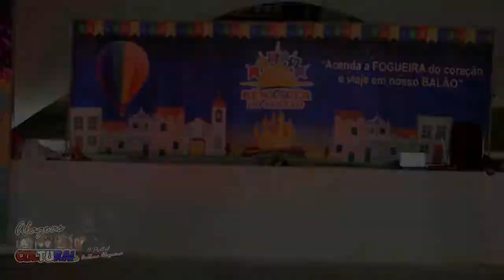Renascer do Sertão/Preparação da Junina para o São João 2023=Arapiraca/Portal.AlagoasCultural/EP.12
No último dia 29 de janeiro, nós do Portal Alagoas Cultural, estivemos presentes no ensaio da Quadrilha Junina Renascer do Sertão da Cidade de Arapiraca, com o foco nos concursos a junina vem se preparando para o São João do Nordeste, as festas juninas estão de volta e o colorido do nosso São João do Nordeste também e a Junina Renascer do Sertão deu o ponta pé inicial e estar a todo vapor, viva o São João do Nordeste, viva a nossa Cultura Junina.

VEM CONFERIR COMO FOI!